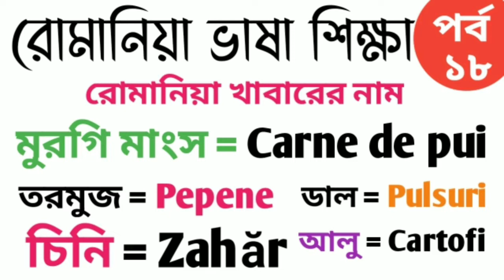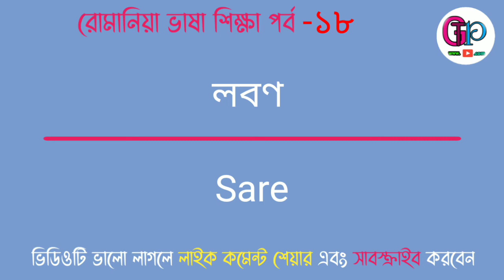রোমানিয়া ভাষা শিখুন পর্ব ১৮ | Learn Romanian Part 18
আপনি কি রোমানিয়ার ভাষা শিখতে আগ্রহী আপনি কি সত্যিই রোমানের ভাষা শিখতে চান আপনি তাদের মনের মানুষ হতে চান তাহলে অবশ্যই আমাদের ভিডিও গুলো ফলো করুন আমাদের ভিডিও গুলো ভাল লাগলে অবশ্যই লাইক কমেন্ট এবং শেয়ার করুন আর নতুন নতুন ভিডিও পাওয়ার জন্য আমাদের চ্যানেলটি সাবস্ক্রাইব করে রাখুন আমাদের ভিডিওটি দেখার জন্য আপনাকে অনেক ধন্যবাদ চলুন ভিডিওটি শুরু করা যাক
Dear Friends Every day new videos are uploaded to our channel You can comment below what kind of video you like Thanks so much for your feedback If you have watched our regular videos please subscribe to our channel and turn on the Bell icon next to it When